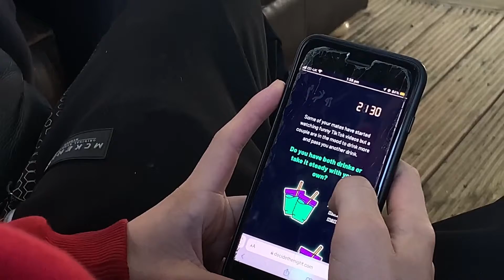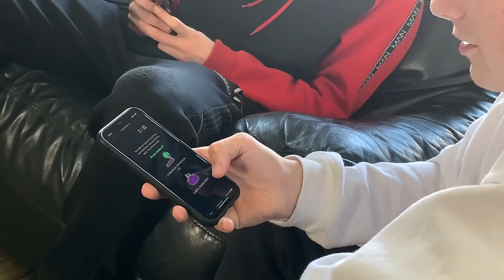Leeds TV | Forward Leeds, Decide the Night